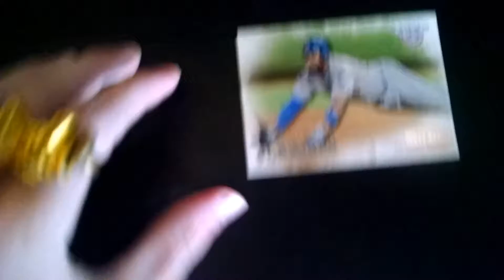MY COLLECTIONSSSS - WEE LITTTT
Let's flipping goooo